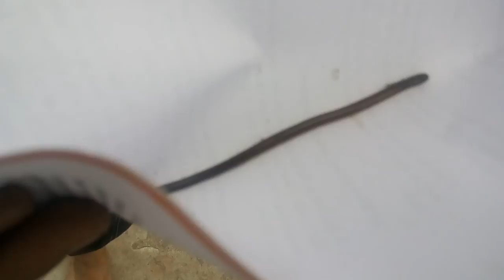A tiny black snake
Mysteriously used to be found inside the living room  almost continually one a day.